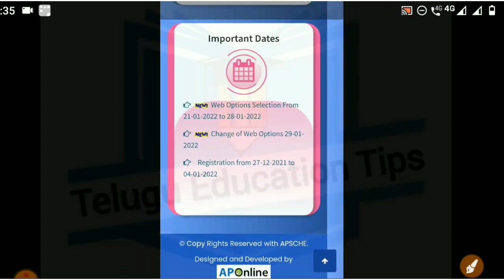ap pgcet 2021 can we change web options if it is freeze ? in telugu